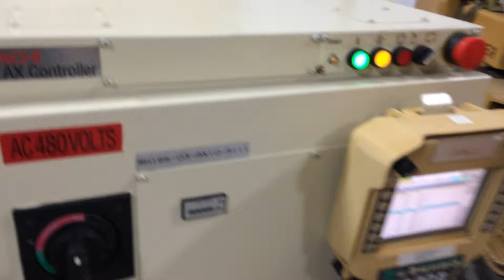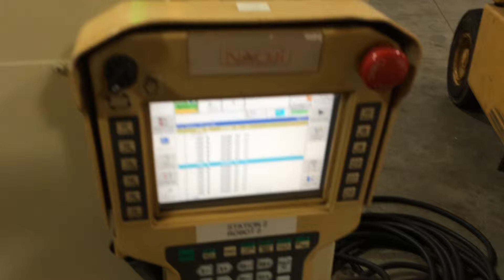Nachi SH200T robot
Nachi Robot, Nachi SH200 with AX control system runoff at BC Industrial's Facility